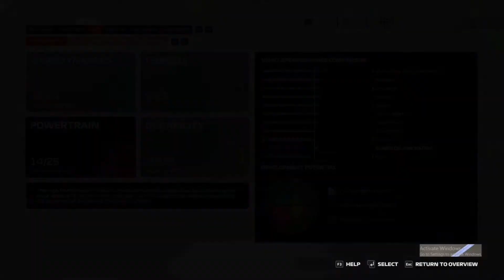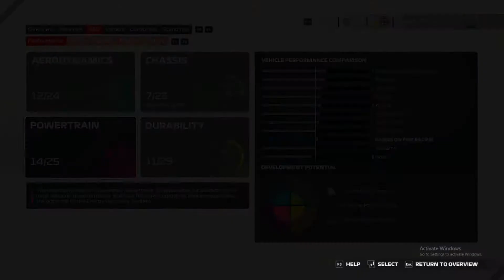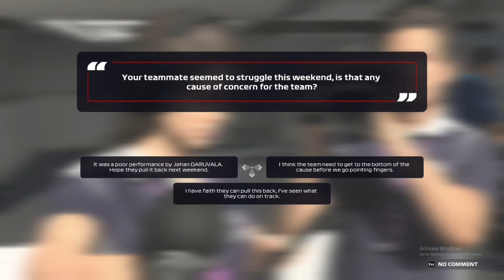F1 2021 My Team Career // Full Wet Conditions, Daruvala's Defend //Indian F1 Gamer// Part 25 Hindi